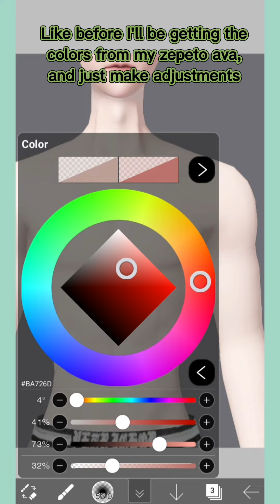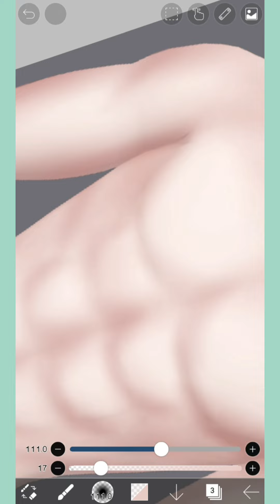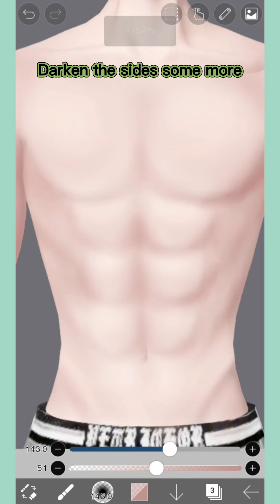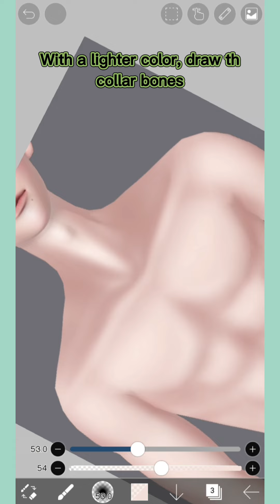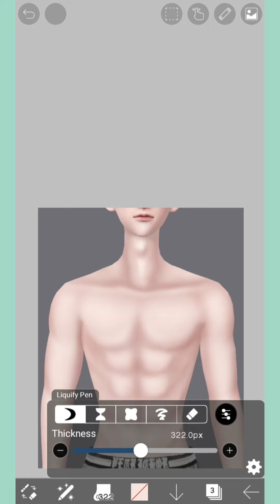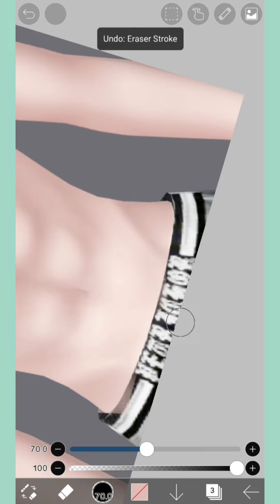[ZEPETOR CLASS] Lesson 18: Abs Edit | IbisPaintX Tutorial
I have been selected as a mentor of zepetor class for retouching!
Here's an abs tutorial for zepeto editing, hope y'all like it and learn from it ❤

Music used in this video:
♪ Marshmellow (Prod. by Lukrembo)

0:00 Intro
0:10 Tutorial begins
5:55 End, Brush QR Codes